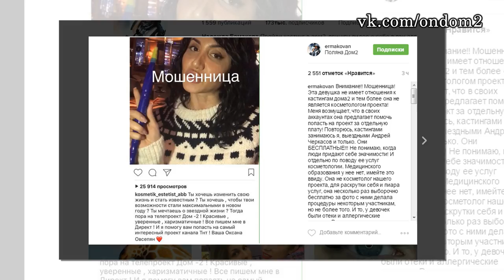Гусев и Романец станут родителями! Новости дома 2 (эфир от 10 января, день 4628)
Уважаемые зрители! Смотрите сегодня  на нашем канале эфир новостей дома 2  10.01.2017. Не забывайте смотреть эфиры дом 2 на ТНТ, так как в

новостях обо всём не расскажешь. Сегодня  4628 день телестройки, а значит на ТНТ выйдут следующие выпуски проекта дом 2:   дневной эфир за

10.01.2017 (lite),  вечерний эфир за 10 января 2017 ("Город любви") и  ночной   выпуск ("После заката"). Дневной эфир выходит в 9 утра, вечерний эфир в 23-00 и ночной ровно в полночь. С задержкой в одни сутки серии дома 2 можно посмотреть на официальном сайте проекта.